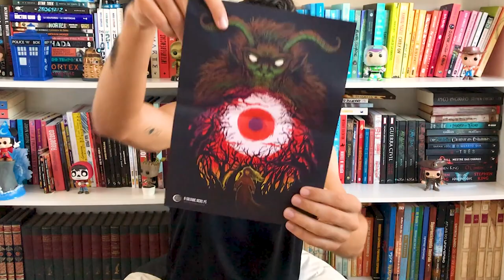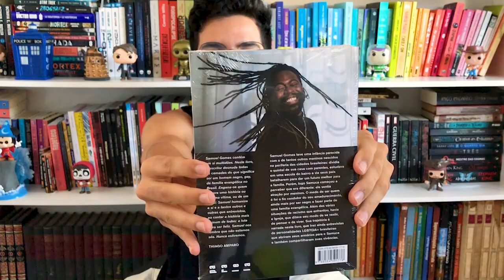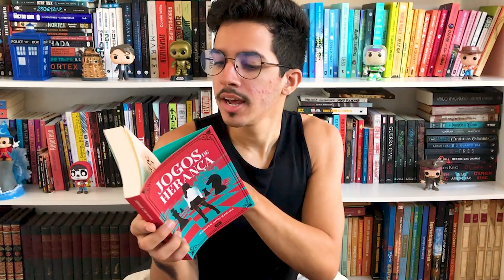UNBOXING de recebidos | Junho 2021 | Estante Quadrada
Pois aqui estão vários livros novos que chegaram aqui em casa neste mês de junho! Vieram de editoras parceiras do canal, obrigado queridas bj

00:00 | Introdução

00:28 | Recebidos da Editora Corvus
O Grande Deus Pã, de Arthur Machen

01:48 | Recebidos da Companhia das Letras 1
Guardei no Armário, de Samuel Gomes

02:35 | Recebidos da Globo Livros 1
Jogos de Herança, de Jennifer Lynn Barnes

03:41 | Recebidos Pagos
Passa anel, de Fits & Nicole Janér

04:40 | Atualização & Mais Unboxings

05:20 | Recebidos da Companhia das Letras 2
Malibu Renasce, de Taylor Jenkins Reid

06:45 | Recebidos da Companhia das Letras 3
4 homens em 44 capítulos, de B.B. Easton

07:33 | Recebidos da Globo Livros 2 (e 3)
Lutando na Espanha, de George Orwell
The One, de John Marrs

09:16 | Finalização